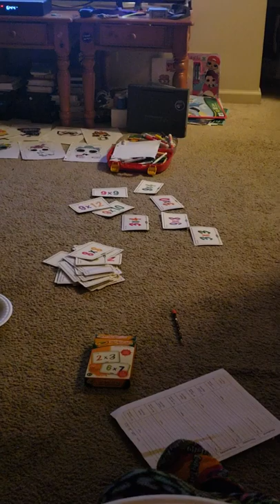JANUARY 22, 2019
CHILLIN AT HOME DOING HOMEWORK AND EATING.